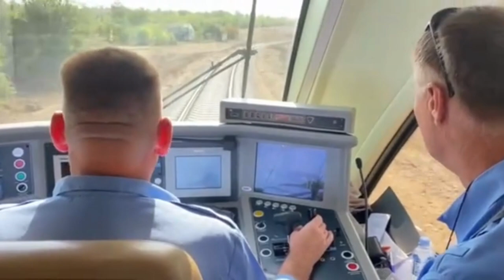traseul de cale ferată Berezino Basarabeasca a devenit funcțional